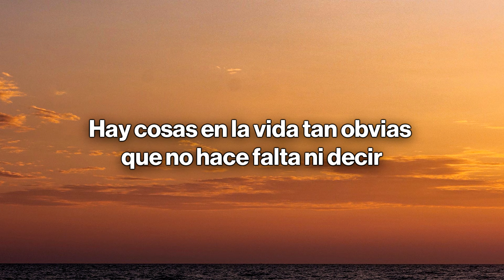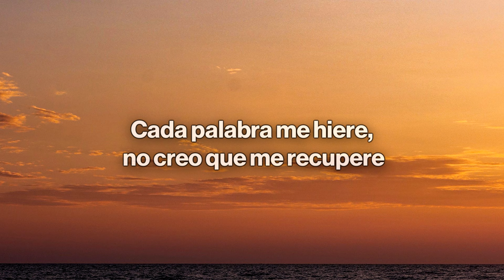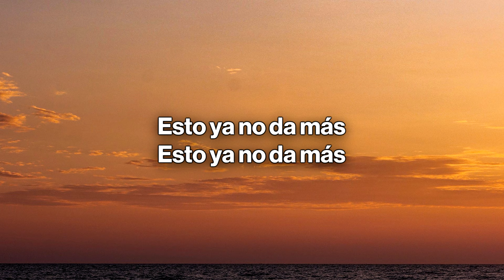Shakira, Grupo Frontera - (Entre Paréntesis) (Letra/Lyrics)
🎤 Letra/Lyrics: Shakira, Grupo Frontera - (Entre Paréntesis)
Dime qué te pasó, ¿por qué te noto fría?
Tus besos ya no saben a lo que sabían
sigues durmiendo en mi cama
pero la siento vacía

dime qué te pasó, ya no eres el de antes
parece que esto para ti no es importante
hay cosas en la vida tan obvias
que no hace falta ni decir

se nota cuando se quiere
pero cuando no, se nota más
antes venías sin llamarte
ahora, sin avisar, te vas

ya no hace falta que aparentes si
pusiste el final entre paréntesis

esto ya no da más
esto ya no dio más

tu boca me niega lo que dice tu mirada
tus manos no calientan cuando me tocas la piel
esa manera de besar no sabe a nada
el que te abraza soy yo, pero estás pensando en él

ya lo diste por perdido
solo sé sincero, te lo pido
prefiero la verdad a vivir con tus labios compartidos

me está doliendo y tú no sabes cuánto
por culpa tuya se congeló el cuarto
cada palabra me hiere, no creo que me recupere

¡eso es!
Grupo frontera
con la loba
¡au!